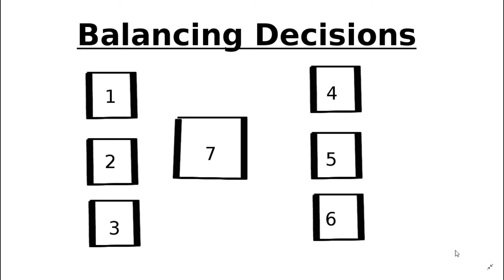Balancing Two Decisions Tarot Spread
Balancing Two Decisions Tarot Spread. Comparing two options.